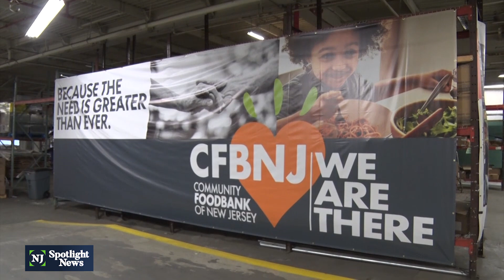Giving Tuesday may help thousands of nonprofits bounce back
Nonprofits that have been meeting the demands of communities throughout the pandemic need help this year more than ever.